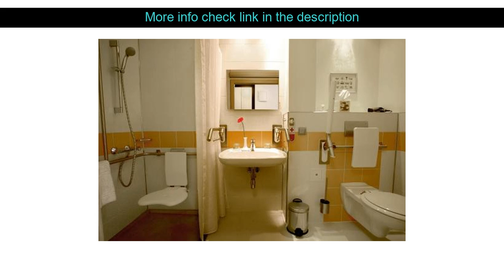Hotel Reviews: Atlas Hotel ( Donetsk, Ukraine )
Atlas Hotel ( Donetsk, Ukraine )
Address: Shevchenko Boulevard 20

Ramada Donetsk Hotel is perfectly located for both business and leisure guests in Donetsk. Offering a variety of facilities and services the hotel provides all you need for a good night's sleep. Service-minded staff will welcome and guide you at the Ramada Donetsk Hotel. Air conditioning heating desk telephone television can be found in selected guestrooms. The hotel offers various recreational opportunities. Ramada Donetsk Hotel is an excellent choice from which to explore Donetsk or to simply relax and rejuvenate.